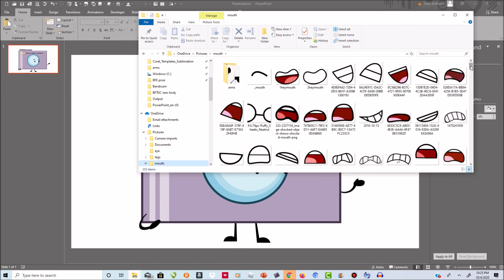how to make a character called video camera